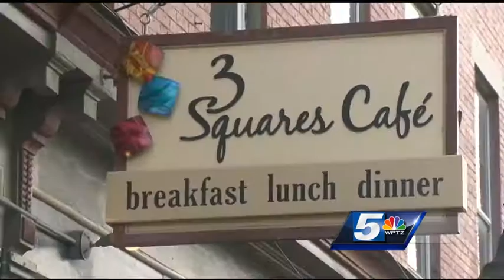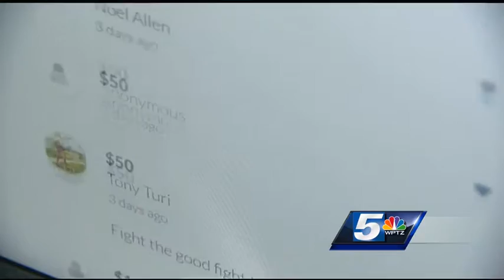Democratic national delegate raises money to cover expenses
A DNC delegate discovers the high price of participation, and finds a way to pay.